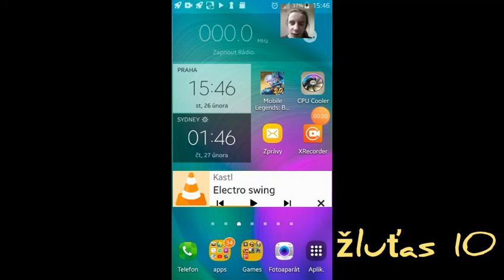Run Sackboy Run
žluťas 10